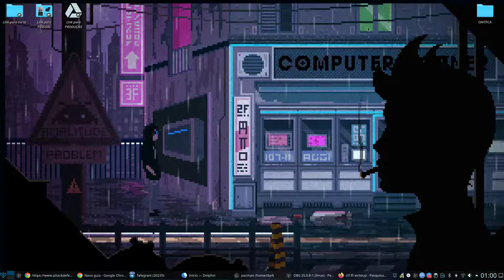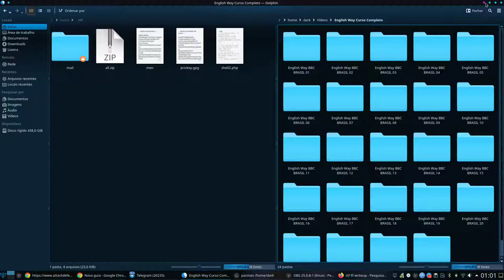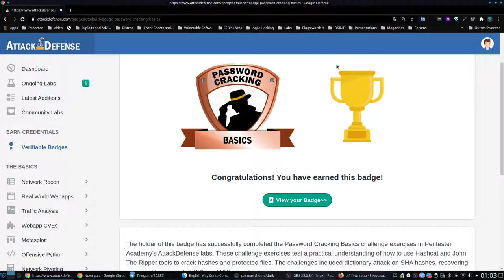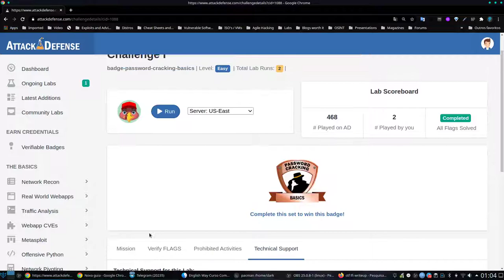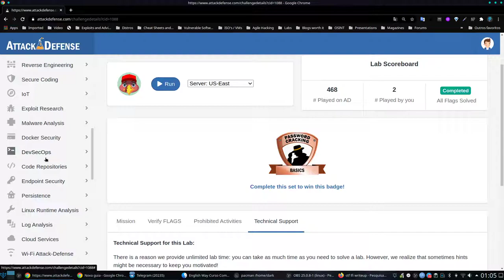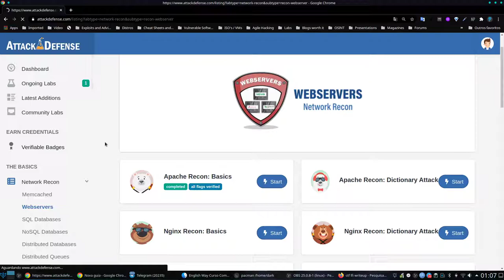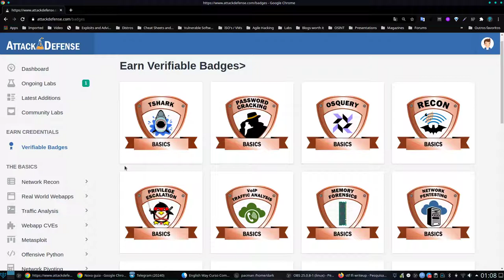A minha jornada para se tornar um hacker ético: Parte 1